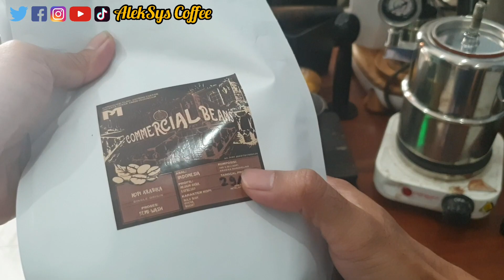Bellman CX-25P, Making Espresso, Coffee Latte, Milk Steaming & Latte Art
Membuat kopi espresso, steaming susu, melukis latte art dan membuat kopi latte menggunakan alat Bellman CX-25P. Alat pembuat kopi dan steaming susu non elektrik dan portabel.